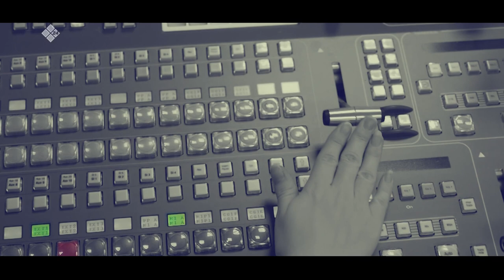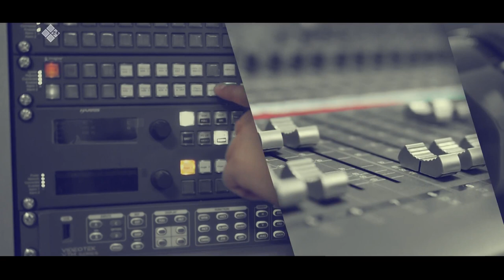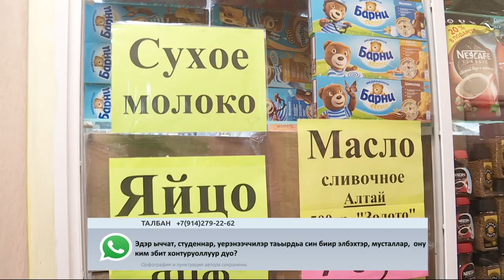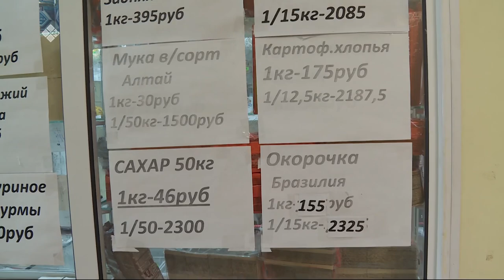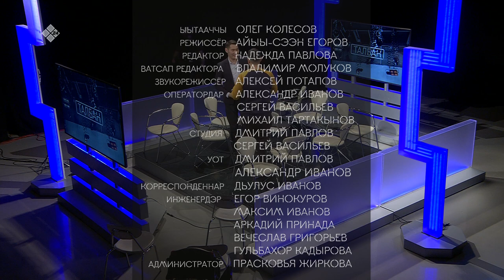«Талбан» биэриигэ: COVID-19 вирустан олохтоммут усулуобуйа туһунан (18.03.20)